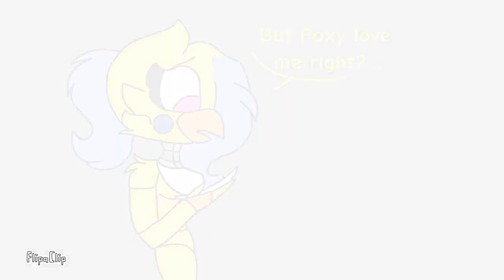Rockstars Love Rus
Rockstars love story RUS